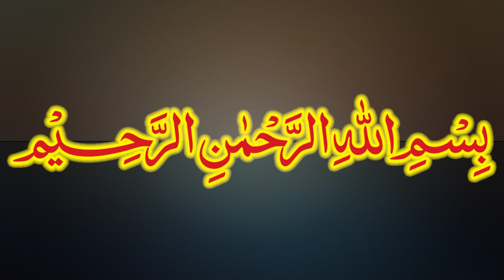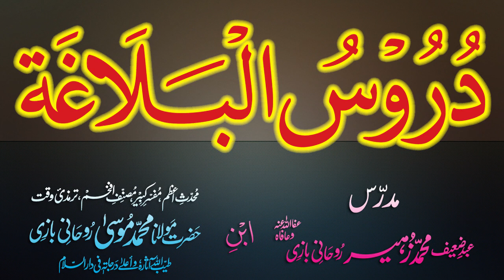Duroos-ul-Balagha Dars - 31 - page - 035 - by Maulana Muhammad Zuhair Albazi - 14/11/2012